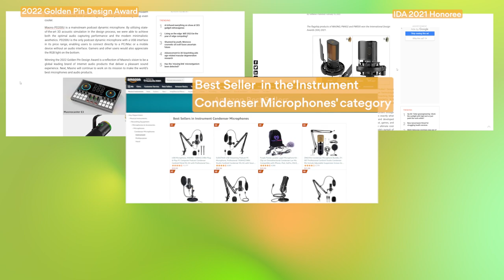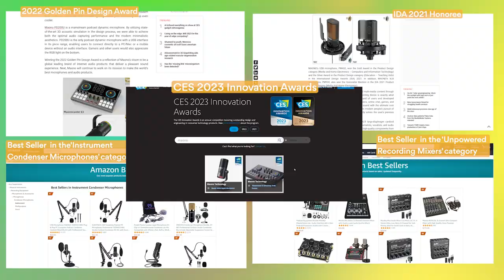Global Best Selling Internet Microphone Brand Maono - A Year in Review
Here comes the maono 2022 annual short video🎬
Thanks to all the creators who accompanied us!
Audio Creation world to be continued, let's explore more together in 2023.
Maono team sends best wishes to all. May the beauty and joy remain with you throughout the new year, Ready for 2023!💗